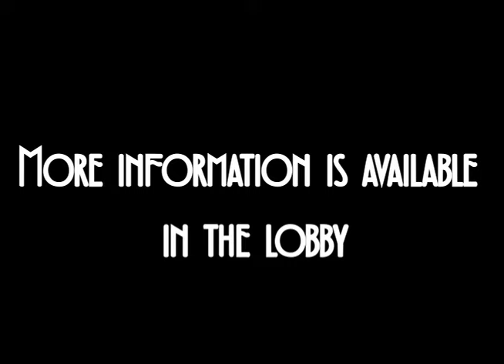H.A.M. IT UP 2015